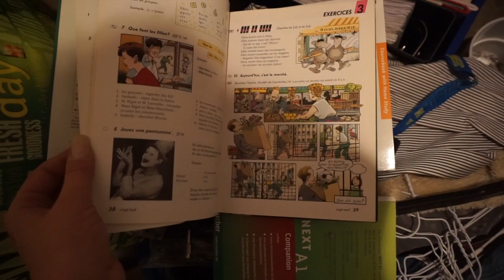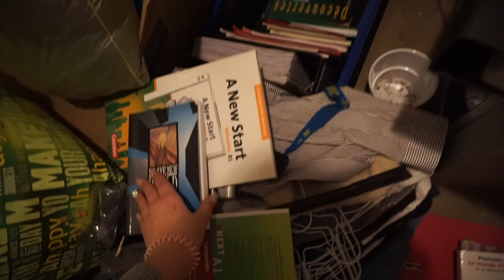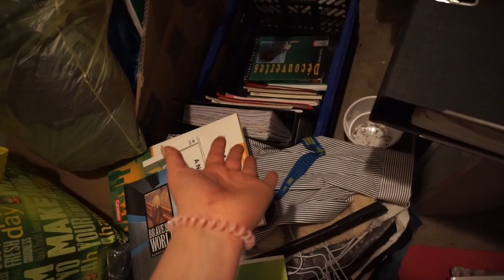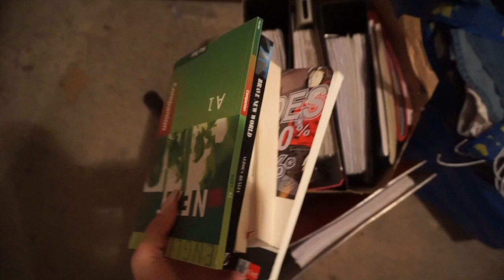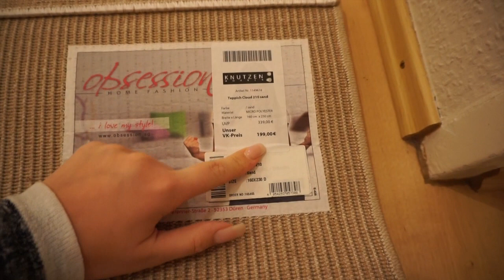FOLLOW MY LIFE #1 FLOHMARKT, AUSMISTEN, NEUE DEKO, ALLTAG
♡ Huhu meine Lieben, ich nehme euch in diesem Video mal wieder mit durch meinen Alltag  :) Ich hoffe das ihr Spaß beim Schauen habt! =)

❤ ÜBER MICH
Ich heiße Michele (22) komme aus Schleswig-Holstein und bin angehende Drogistin  =)

SOCIAL MEDIA ⤵

Wenn dir das Video gefallen hat, lass es mich doch gern mit einem Daumen noch oben wissen.
Über deine Unterstützung freue ich mich riesig! :)

EQUIPMENT ⤵
🎥Meine Kamera

💻 Bearbeitungsprogram: IMovie oder Windows Movie Maker

Mein Stativ

♡ POSTFACH

lovesbeingawoman1993
Postfach 2129
 25437 Tornesch

Ich freue mich darauf mich mit euch auszutauschen! :)